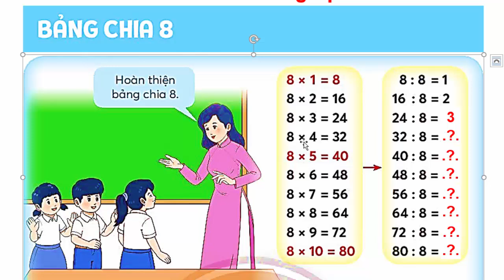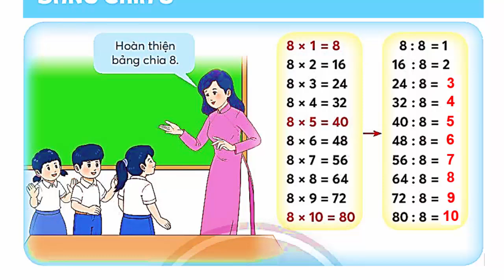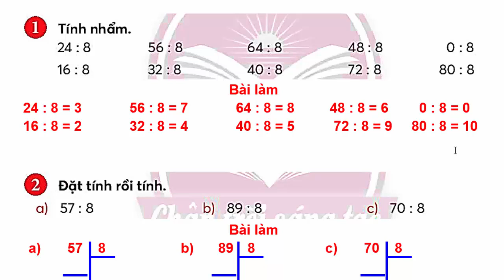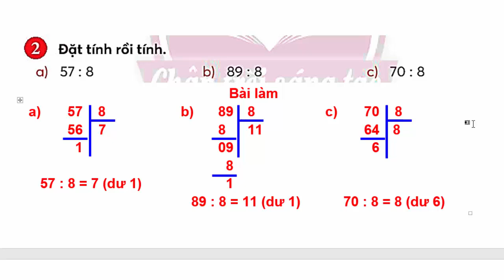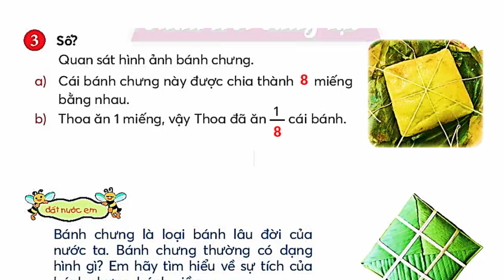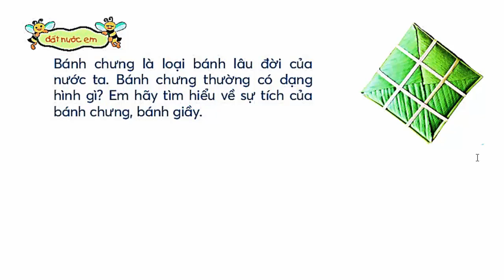Toán Lớp 3 Trang 65 | Bảng Chia 8 | Chân Trời Sáng Tạo